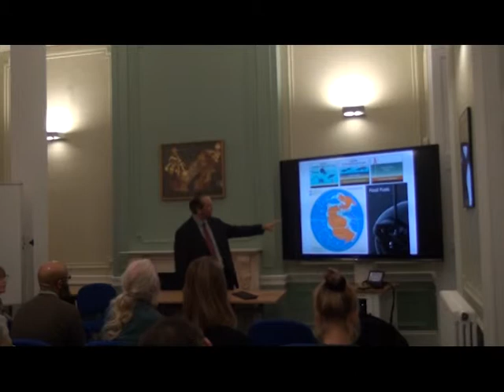Prof Michael Petraglia. Lecture "Greening of Arabia" Part III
Part III of Prof. Michael Petraglia's lecture on the Greening of Arabia as part of the MBI Al Jaber lectures Series at SOAS